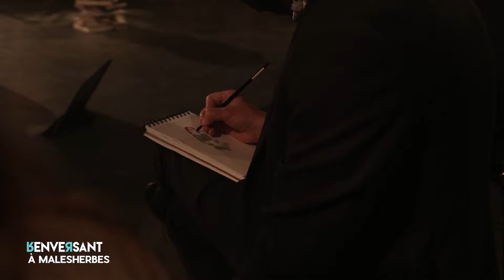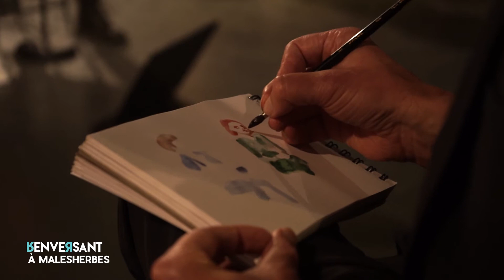Renversant : le mini concert d'Élodie Frégé, Cyril Mokaiesh et Jekyll Wood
Dans le magazine culturel Renversant, Élodie Frégé et Cyril Mokaiesh interprètent leur titre "La fin du bal", depuis le musée de l'imprimerie de Malesherbes.
Élodie Frégé et Cyril Mokaiesh interprètent "Sans la nommer" de Georges Moustaki (2:45).
Jekyll Wood interprète "How much" de son dernier single (5:50).